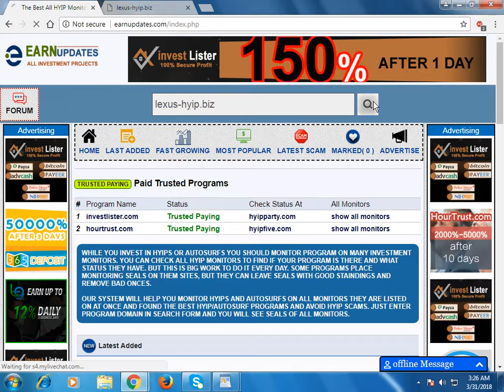lexus-hyip.biz Review (status waiting) on Earnupdates.com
115% After 1 Day, 135% After 3 Days, 450% After 5 Days, 750% After 7 Days